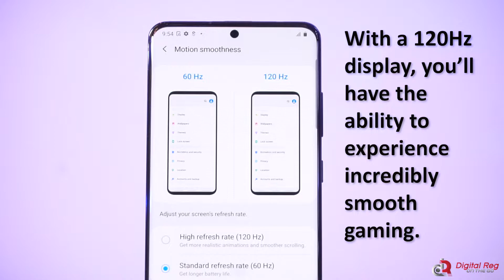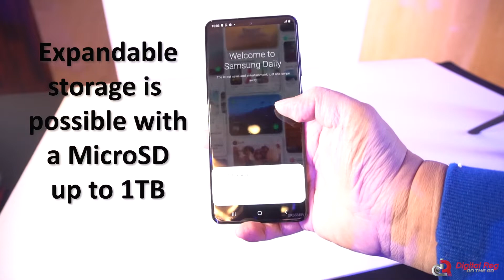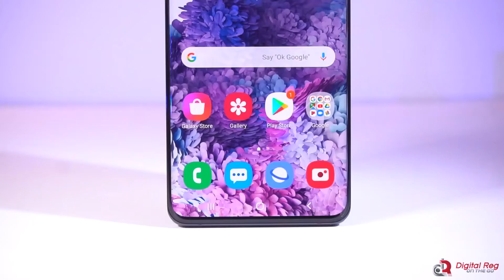Samsung Galaxy S20 Ultra First Impressions Video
Here's your FIRST LOOK at the new Samsung Galaxy S20 Ultra! More details about the Samsung Galaxy S20 at the blog DRontheGo.net!